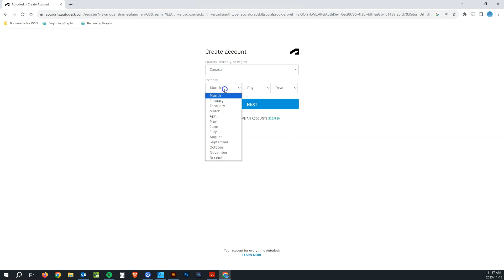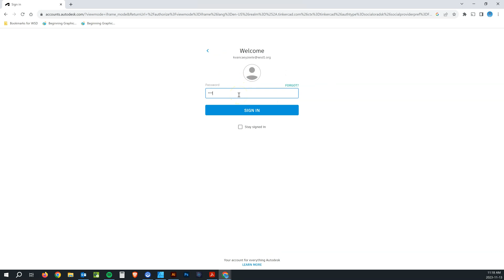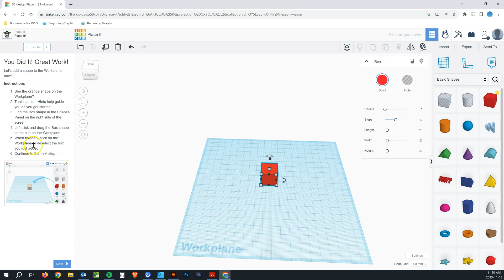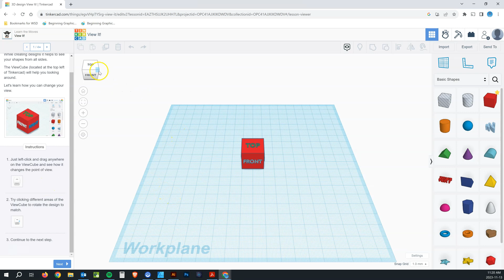TinkerCad Intro 2024